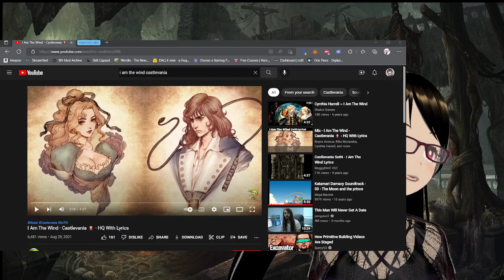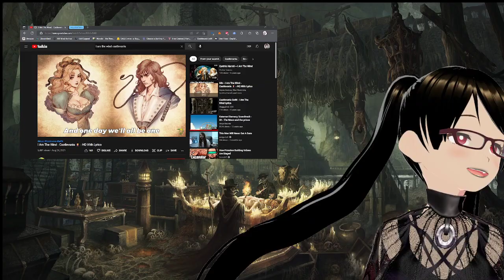Castlevania SOTN Stream VOD 7-27-22 (SEE DESCRIPTION)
EDITORS NOTE: THE AUDIO ON THE GAME ITSELF IS MUTED UNTIL ABOUT 29 MINUTES IN DUE TO A TECHNICAL ERROR. HOWEVER BILLIE CAN STILL BE HEARD THE ENTIRE VIDEO.